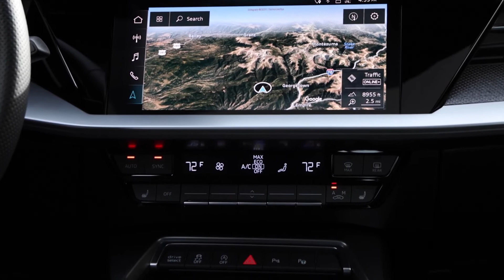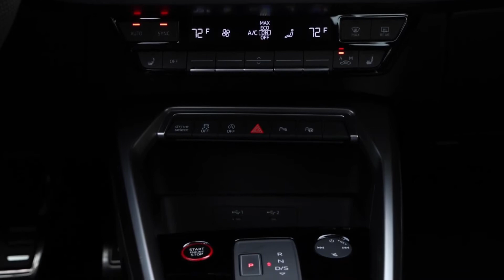2022 Audi S3 Sedan – Exterior, Interior & Drive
A good 20 years ago, Audi opened up the sporty premium compact market segment with the first S3. Now the brand is presenting the new generation – an S3 Sportback and an S3 Sedan. Its 2.0 TFSI engine produces 228 kW (310 PS) of power and 400 Nm (295.0 lb-ft) of torque. Both models accelerate from 0 to 100 km/h (62.1 mph) in 4.8 seconds. A seven-speed S tronic, the quattro drive with intelligent control, and an S-specific sport suspension with optional damper control deliver the power to the road effortlessly. A number of other new features – including the operating concept, infotainment, and assist systems – round off the high-tech character of the S3 models.